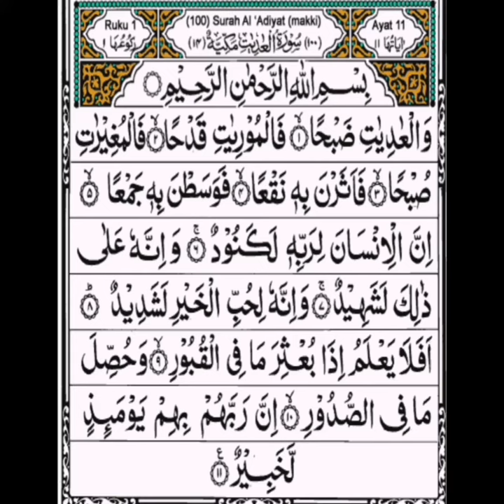Surat-ul-Adiyat || Abdur Rahman Al Ossi || Arabic Text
(100) Surah Adiyaat [The Courser, The Chargers (The war horses which run swiftly)]
No. of verses: 11
No. of words: 40
No. of ruku: 1
Makki Surah (Meccan surah)

Translation:

Introduction: 0:00

In the name of Allah, The most Gracious, The most Merciful: 0:05

1. By those, that run snorting: 0:09

2. Then bring out spark of fire from stones by striking their hoops: 0:13

3. Then devastate at morning: 0:16

4. Then at time, they raise clouds of dust: 0:20

5. Then penetrate into the center of the forces of enemy: 0:23

6. Undoubtedly, man is greatly unthankful to his Lord: 0:27

7. And undoubtedly, he is himself a witness over it: 0:34

8. And undoubtedly, he is strong in the love of wealth: 0:40

Does he not know when those that are in graves shall he raised?: 0:47

And that which is in the breasts shall be opened? : 0:53

Undoubtedly, their Lord and that day is fully aware of them: 0:58

Transliteration:

*BETTER LEARN WITH TAJWEED THAN TRANSILERATION*

1. Wal'aadi yaati dabha
2. Fal moori yaati qadha
3. Fal mugheeraati subha
4. Fa atharna bihee naq'a
5. Fawa satna bihee jam'a
6. Innal-insana lirabbihee lakanood
7. Wa innahu 'alaa zaalika la shaheed
8. Wa innahu lihubbil khairi la shadeed
9. Afala ya'lamu iza b'uthira ma filquboor
10. Wa hussila maa fis sudoor
11. Inna rabbahum bihim yauma 'izin lakhabeer

SUBSCRIBE: 1:08